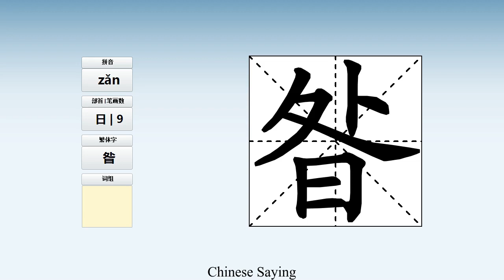How to pronounce 昝 and write 昝 in Chinese